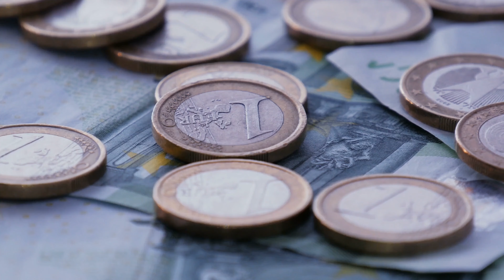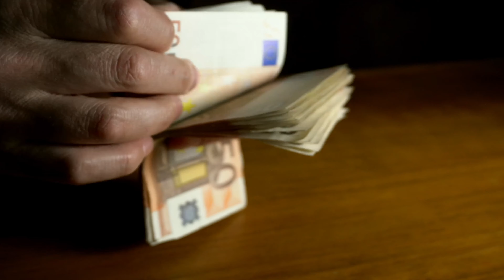Estimasi Biaya Hidup Murid Ausbildung (Azubi) Di Jerman - Tips Hidup Di Jerman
Salah satu pertanyaan yang aku paling sering dapatkan adalah "berapa pengeluaran seorang Azubi setiap bulan-nya di Jerman?", atau "apakah gaji Ausbildung cukup untuk menutupi biaya hidup di Jerman?". Di video ini, aku berbagi dengan kalian estimasi pengeluaran yang seorang Azubi biasanya keluarkan per-bulannya, beserta apa saja pengeluarannya. Semua angka yang aku sebut di video ini adalah sebuah estimasi, dan bisa berubah-ubah tergantung situasi masing-masing orang.

Kalau kalian mau tahu peralatan yang aku gunakan untuk channel aku: